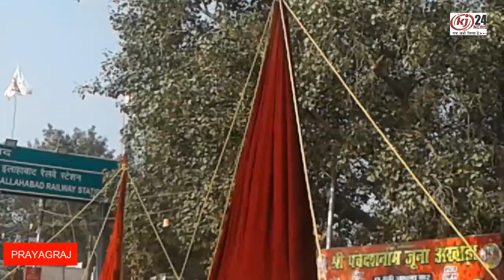Kumbh 2019- Naga sadhu's arrival in Prayagraj